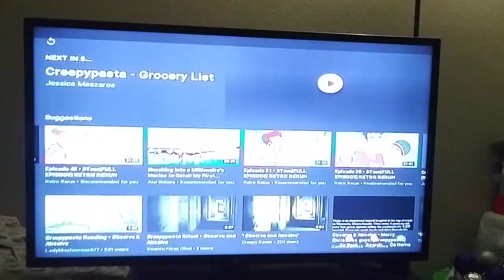Creepypasta observe and absolve (SCARY VIDEO 10!)